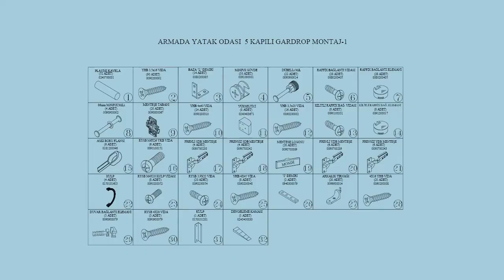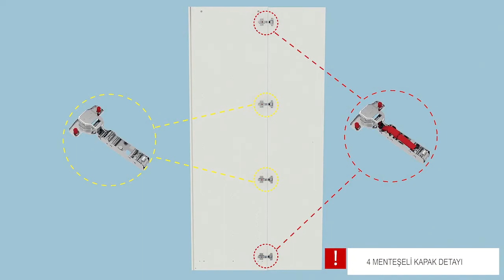Mondi Armada 5 Kapılı Gardrop Kapaklı Dolap Kurulum Montaj Videosu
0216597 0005